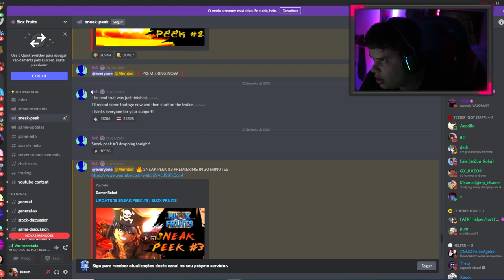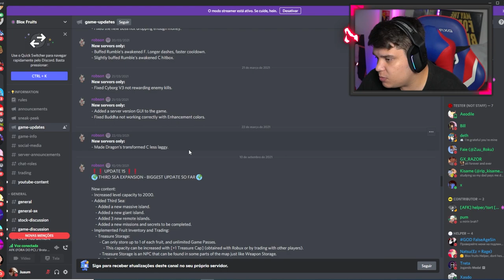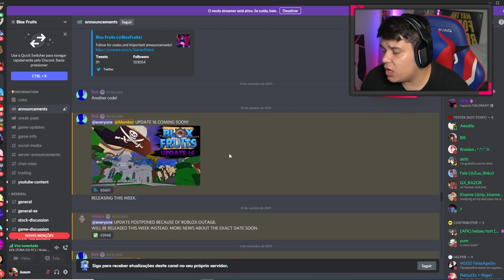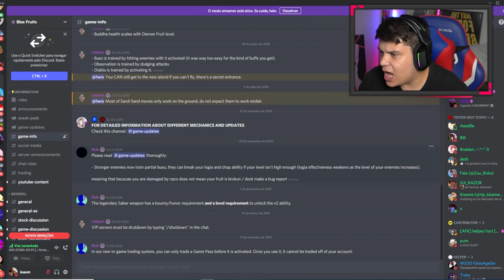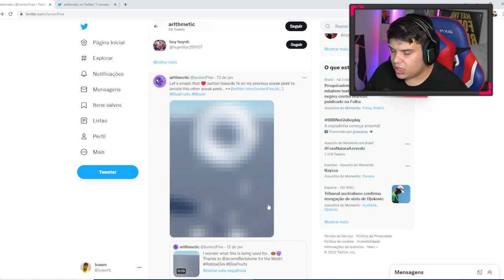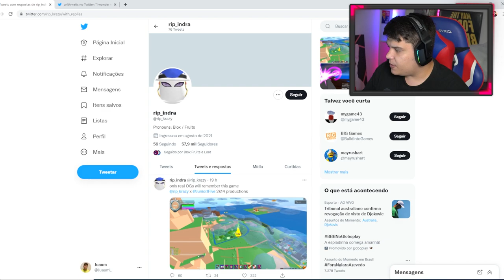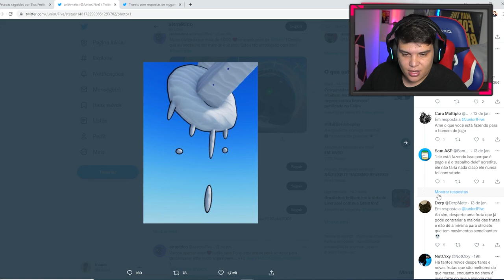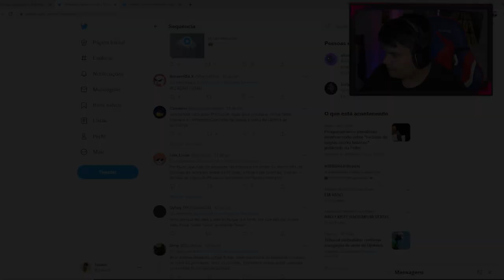NOVA DOUGH V2 * DESPERTADA NO BLOX FRUITS!